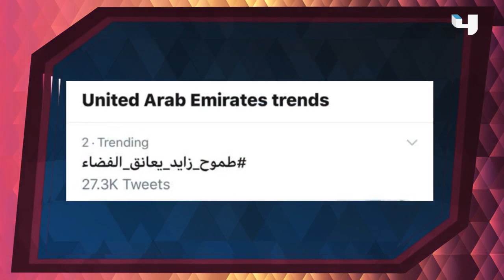هزاع المنصوري أول رائد فضاء إماراتي